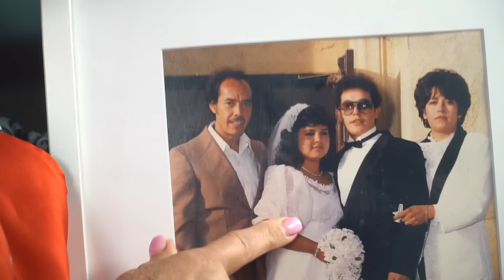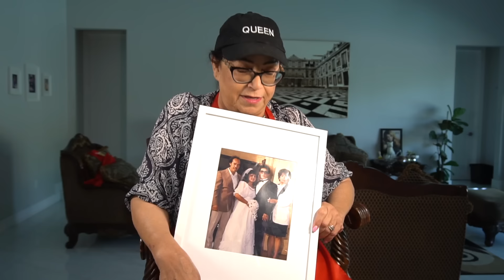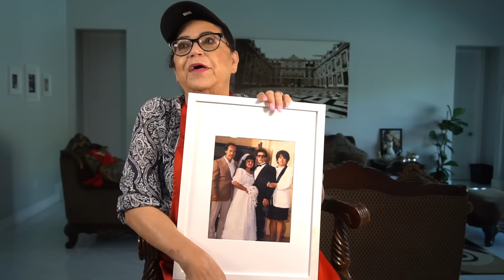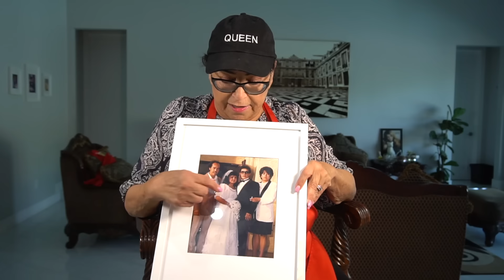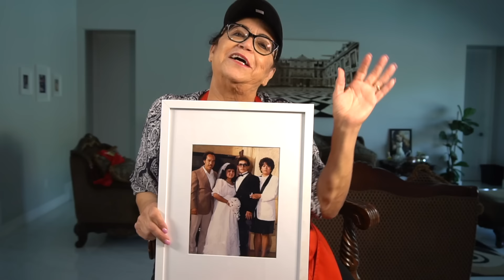¡LLORÉ MUCHO CUANDO GUSTAVO SE CASO! | Doña Rosa Rivera Cocina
Con una foto del recuerdo Doña Rosa nos plática del primer hijo que se le caso, Gustavo que siendo el segundo de sus hijos fue el primero que dejo el hogar para comenzar una familia propia, cosa que a ella le dolió y lloro mucho en la ceremonia